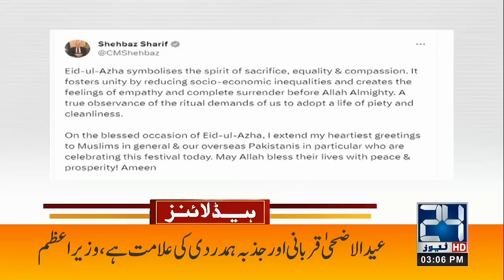Attack On Aitzaz Ahsan And Latif Khosa, Plan Exposed | President's Audio leaked | 3pm News Headlines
24 News HD Is One Of The Leading News Channels Of Pakistan Bringing You The Latest Current Affairs From Pakistan And Around The World.  Live National Assembly ,Senate Session And Current Affairs